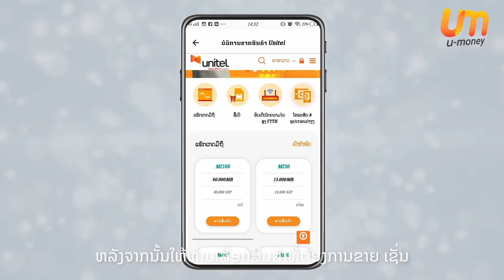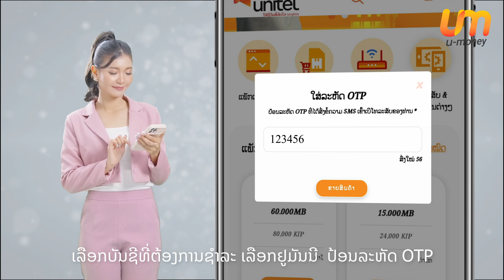💸ສ້າງລາຍໄດ້ດ້ວຍການຂາຍສິນຄ້າ ຜ່ານ 🧡ເເອັບຢູມັນນີ 🧡ໄດ້ເເລ້ວ ມື້ນີ້💸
✅ບໍ່ຈໍາເປັນຕ້ອງອອກທຶນກ່ອນ
✅ບໍ່ມີເງິນກໍຂາຍໄດ້
✅ຂາຍງ່າຍ ຂາຍໄດ້ທຸກທີ່ ທຸກເວລາ
✅ໄດ້ຄ່າຕອບເເທນໄວ ເເລະ ຄ່າຕອບເເທນ ສູງເຖິງ 20%
u-money better option🧡
👉ລົງທະບຽນນຳເພື່ອນຳໃຊ້ ຜ່ານ USSD ກົດ *999# ໂທອອກ ແລ້ວປະຕິບັດຂັ້ນຕາມຕາມລະບົບ ຫຼື ລົງທະບຽນຜ່ານແອັບ👇